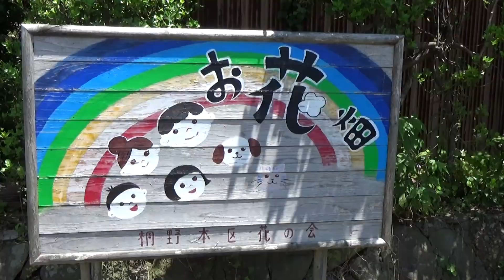【花菖蒲】美しいお花畑 桐野本区花の会 福岡県宮若市2023[Hanashobu] Beautiful flower garden Miyawaka City, Fukuoka Prefecture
【花菖蒲】美しいお花畑　福岡県宮若市　桐野本区花の会　福岡県宮若市
[Hanashobu] Beautiful flower garden, Miyawaka City, Fukuoka Prefecture Motonoku Hana no Kai Miyawaka City, Fukuoka Prefecture
花菖蒲は江戸菖蒲、肥後菖蒲等が満開で美しいです
チャプター
00：00　毎日朝夕2回　しぼんだ花がら摘みをして美しさを保っています　愛情たっぷりのお手入れ作業です
01：11　昨日は満開だったけれどこんなにしてしぼんでいます
しぼんだ花がらを摘み取っています
01：22　美しい花菖蒲畑を時計回りに観てみましょう
03：30　この辺りはまだ蕾もあります
05：53　この辺りからズームアップ
08：05　お花畑　Motonoku花の会　看板～風景
愛情たっぷりのハナショウブ園
美しいハナショウブに癒されました
ありがとうございます。
21年前休耕田30株4人花の会
福岡県宮若市桐野本区公民館
Japanese irises such as Edo iris and Higo iris are in full bloom and beautiful.
chapter
00:00 Twice a day, morning and evening, the wilted flowers are picked to maintain their beauty; this is a loving care work.
01:11 Yesterday it was in full bloom, but now it's wilting
Picking withered flower petals
01:22 Let's take a clockwise look at the beautiful iris fields
03:30 There are still buds around here
05:53 Zoom in from around here
08:05 Flower field Motonoku Flower Association Signboard ~ Scenery
Japanese iris garden full of affection
I was healed by the beautiful Japanese iris
21 years ago Fallow field 30 shares 4 flower meeting
Miyawaka City, Fukuoka Prefecture Kirino Honku Public Hall
Iris Garden Kirino Honku Community Center Edo Iris Higo Iris etc.